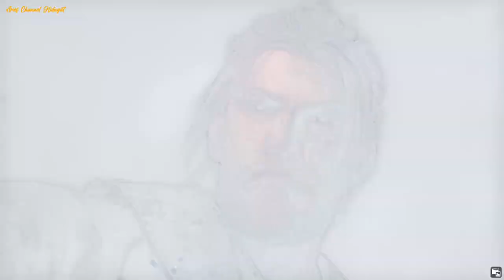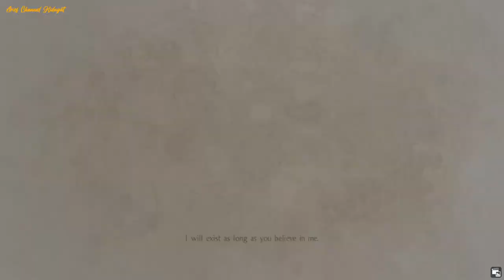NIOH Walkthrough Gameplay Part 7 END SAMURAI JAPAN - MOD ONE HIT KILL 1080p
NIOH

Played on : PC
Difficulty : God
Developer : Koei Tecmo
Mod : one hit kill

Nioh is an action role-playing game set in Japan during the year 1600, with players taking the role of an Irish samurai named William. The player guides William on missions through enclosed environments fighting both human enemies and supernatural beings called yokai: missions are self-contained, hold alternate routes William can navigate, and selected from a menu rather than reached by navigating an open world. While navigating environments, William can find various collectables both in crates scattered through the environment and in other places within the environments such as fallen soldiers. These collectibles include Amrita, the game's experience points (EXP); gold, the in-game currency; new weapons and armor, and consumable items such as bombs. Weapons and armor found in the environment can be taken to a blacksmith, who are able to buy it from William or can break it down into base material.Shrines scattered through levels act as checkpoints, allowing players to save progress, replenish health and raise William's experience level through accrued EXP: doing this respawns all normal enemies within an area. Skill points acquired in combat are assigned at shrines.